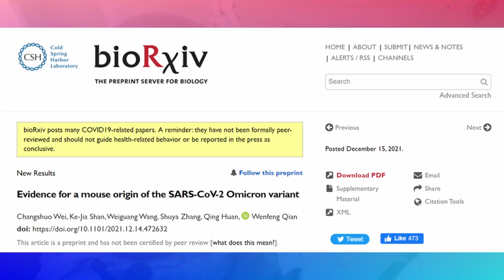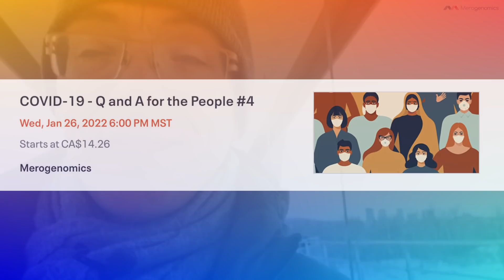Omicron animal source - COVID-19 mRNA vaccines update 26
This video discusses a publication suggesting that the Omicron variant might have emerged from an animal source. We go over their proposed evidence supporting this theory and what this means for pandemic management.